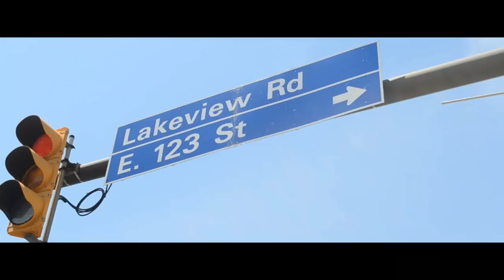Wattie - I Rep Cleveland Trailer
this is a 1:23 second preview of Wattie's upcoming video I Rep Cleveland set to drop June 4th 2012 you can download I Rep Cleveland right for more info about Wattie check out his reverbnation